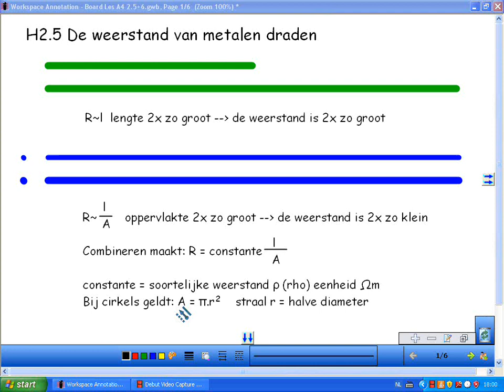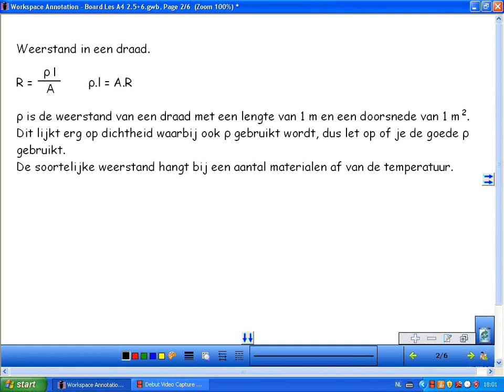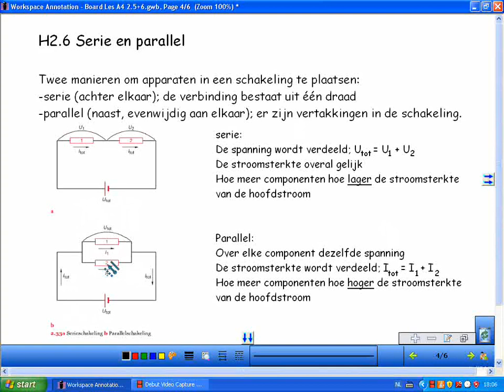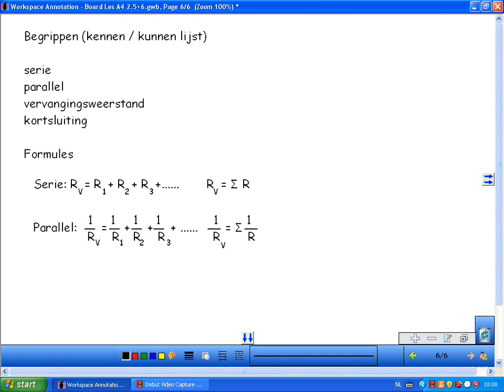Natuurkundeles A4 2.5+6 Weerstand van en draad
Natuurkundeles over de weerstand van een draad (oude programma)